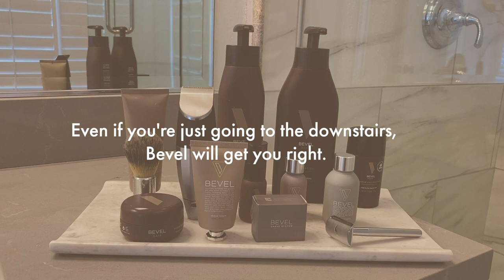It doesn’t matter where you are going. @bevel gets you right